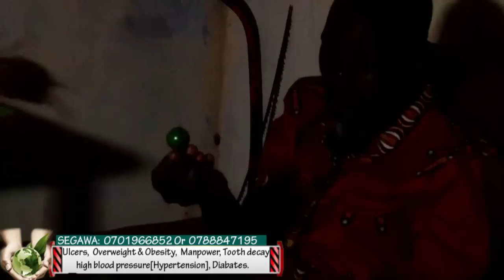BYANSI JEBYAGWEERA. Taata alooze muka mwana we nebelemeramu gyeyagenze okwenda. PART E